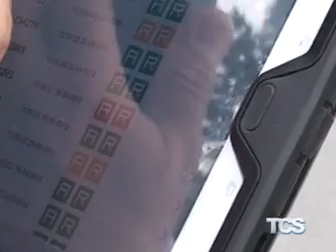Tg del 26 Settembre 2016